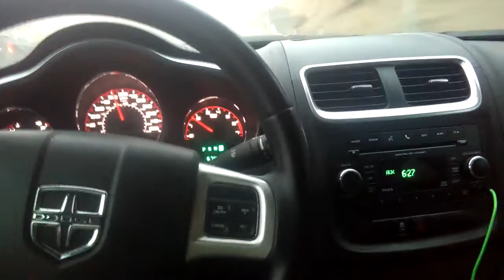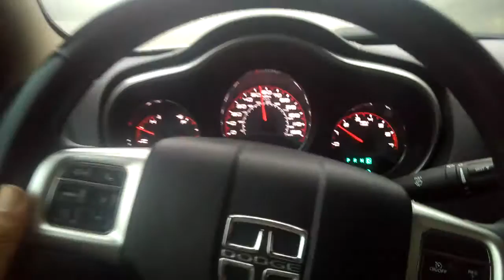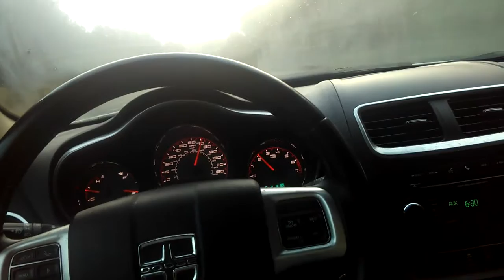Canelo vs Pac?